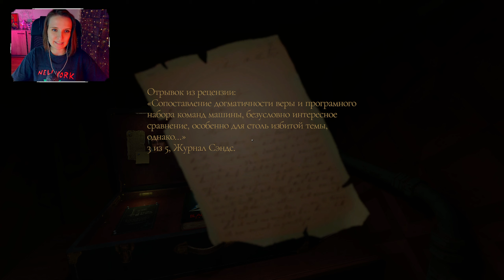ЧЕТВЕРТАЯ КНИГА ► THE BOOKWALKER: THIEF OF TALES ПРОХОЖДЕНИЕ #4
Этьен Квист потерял свою возможность творить, когда его осудили за совершение зверского преступления. Чтобы вернуть утраченный статус, писатель вынужден принять предложение криминального авторитета. Задача проста — найти и украсть легендарные предметы из книг. Погрузитесь в фантастические миры, каждый со своими уникальными правилами и задачами. Будьте готовы убедить, обмануть или победить тех, кто захочет помешать вам добраться до артефактов.